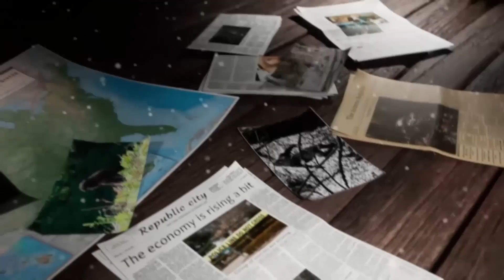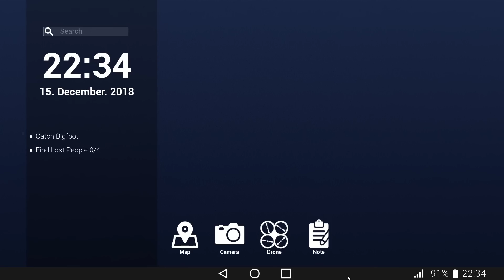¡ELTROLLINO Y MAYO ESCAPAN DE PIE GRANDE! 💀😱 ¡NOS PERDEMOS EN EL BOSQUE!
*Hola mayonesitas, hoy les traigo un video vamos a hacer una investigación del Pie Grande, creen que lo lograremos? si les ha gustado dejen su manita arriba ya saben que se agradece :3